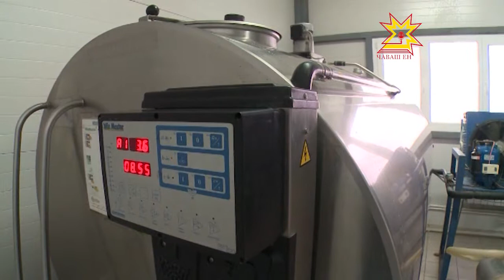Выльăх-чĕрлĕх йышне чакарма сăлтав çук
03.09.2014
Ял хуçалăх специалисчĕсем выльăх-чĕрлĕх ĕрчетессипе çыхăннă кăткăс ыйтусене Тăвай районче пуçтарăнса сÿтсе яврĕç. Пухăва Чăваш Республикин пуçлăхĕ Михаил Игнатьев тата Раççей ял хуçалăх министрĕ Николай Федоров хутшăнчĕç.